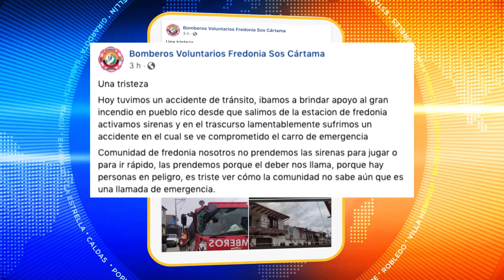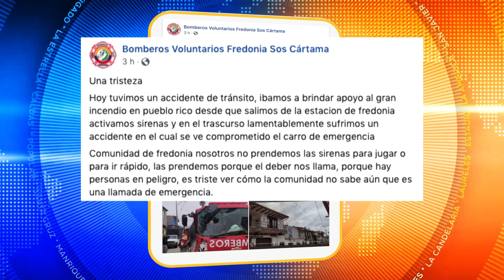Carro de bomberos de Fredonia se chocó contra camión de basuras - Telemedellín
NoticiasTM Las llamas iniciaron sobre las 10:30 de la mañana, hasta la zona afectada se desplazaron integrantes del cuerpo de bomberos de los municipios de Jericó, Tarso y Andes, al llegar al sitio encontraron que una de las viviendas había colapsado.